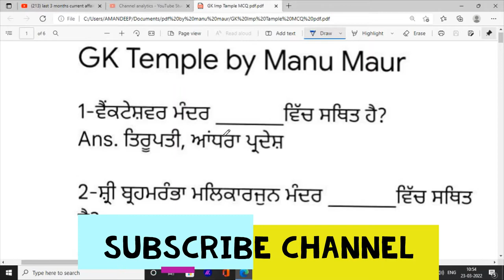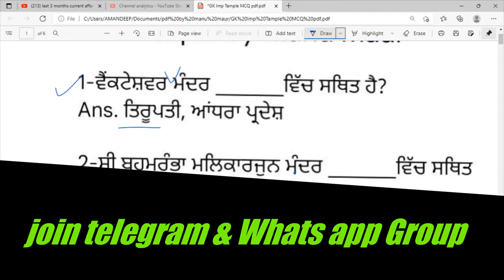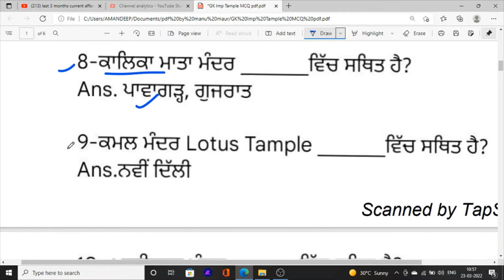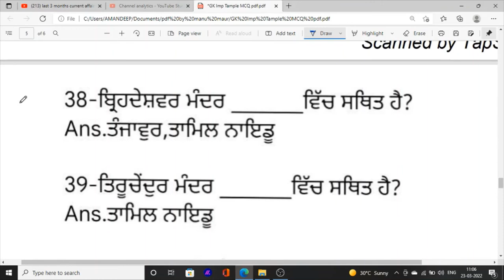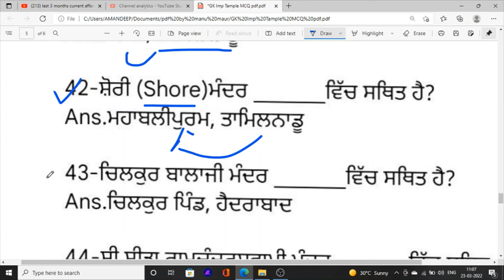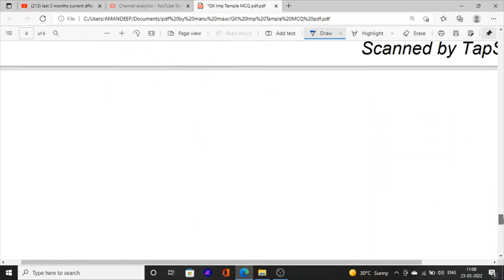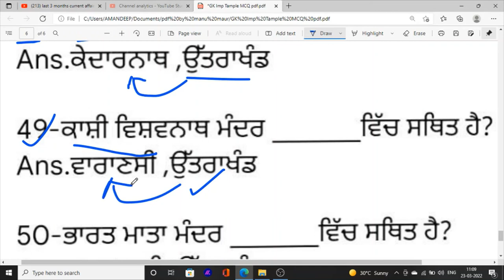Punjab Gk Class 6 Punjab police Constable sub Inspector Gk Mcq on Important Temple Class 2022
Hello Friends This is a Informative Channel and This Video is Full Information About important temple mcq class all important temple for exam expected gk mcq class 202 punjab important gk class 202 punjab fci watchman gk mcq class and punjab police sub inspector important gk mcq class on important temple gk question most expected gk mcq on imp temle in india 2022